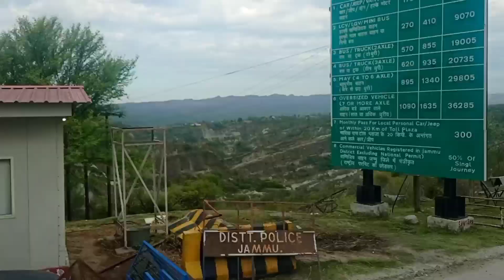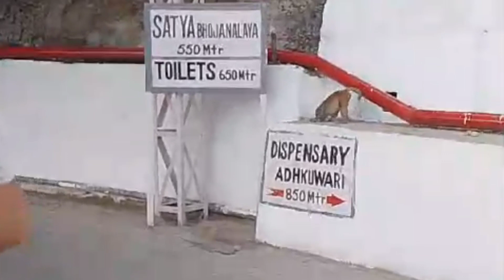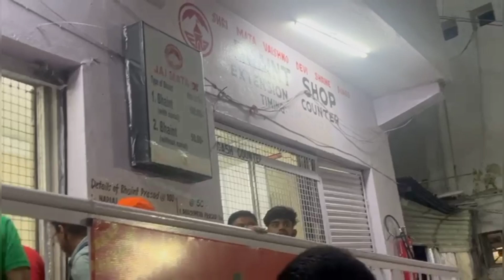Prishu ka Mundan 🥰 Jai Mata Di 🙏🏻